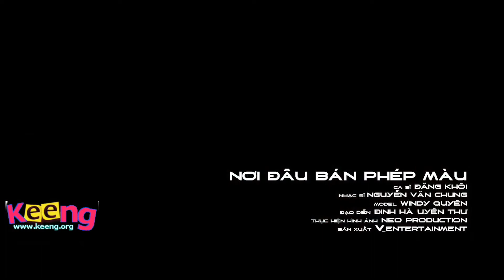Noi Dau Ban Phep Mau Clip Dang Khoi Nghe, tai, loi bai hat 20266